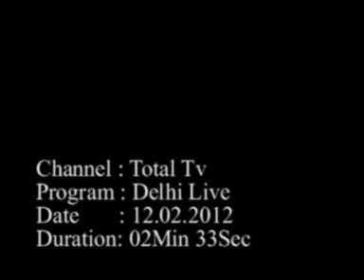JIMS Sector-3 Convocation 2k12